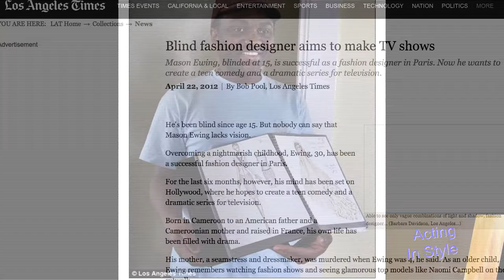Acting in Style - ActorsEntertainment.com - 17 août 2017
« Blindness and Cruelty Don’t Deter Fashion Designer and TV Producer Mason Ewing »
Mason Ewing est interviewé par Katelyn Haynes dans la rubrique Acting in Style sur le site ActorsEntertainment.com le 17 août 2022.